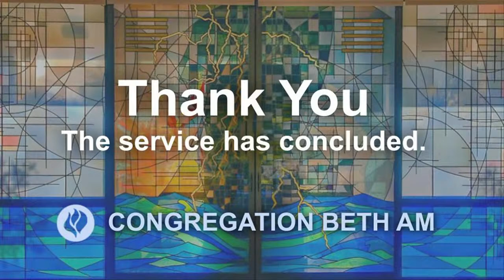Erev Shabbat service June 10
Erev Shabbat service June 10, live broadcast from Sanctuary